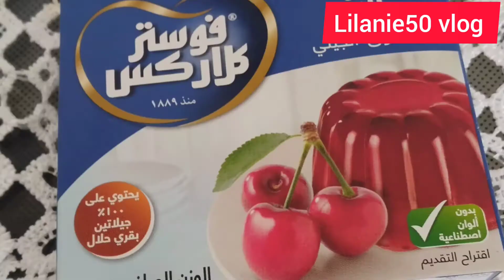MAJA STRAWBERRY ITS SO CREAMY AND DELICIOUS..TRY EAT U CAN SAY IT PERFECT WOW NA WOW..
Maja Blanca is strawberry it's so easy to make & most famous desert of Filipino's can served any accasion.. try eat u can say it perfect & yummy.

the ingredients

strawberry 300grms
coconut milk 1 can
fresh milk or evaporated milk 3 glass
nestle cream 1 can
cornstarch 150 grams
condense milk 1 can

FB pages Lilani Clitar
FB account Melanie Clitar
Instagram Melanie Clitar